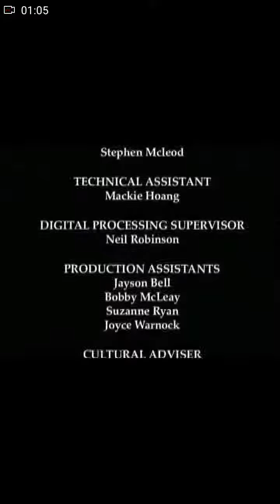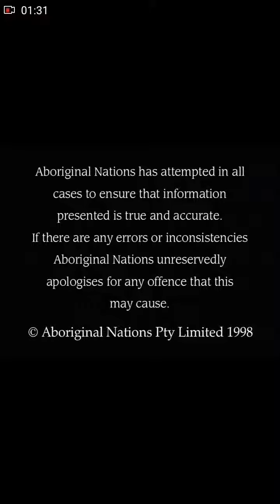The Dreaming | The Coming of Goo-aa-la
I own no right to this video. I just love this story and teach it to as many as i can, keeping the memory of my ancestors alive and the lessons they teach. apologies for the quality